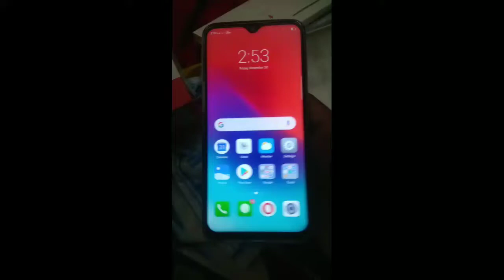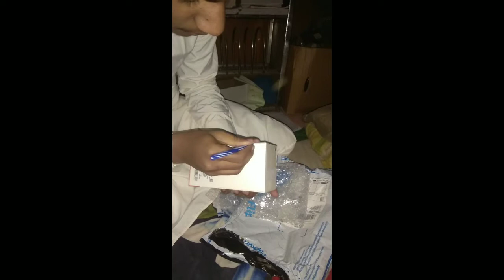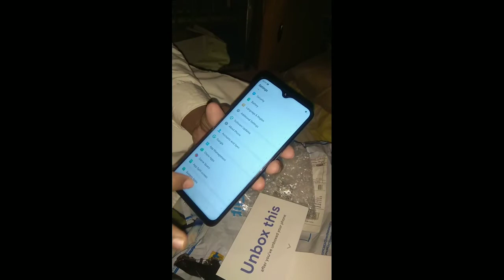Realme 2 pro review in hindi by || Android Tech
Hello guy's

Dosto swagat h aapka mere channel Android Tech mai mera n h Tahir aur mai aaj aap ko is video mai batauga ke realme 2 pro ke kuch mazedaar things jise jaan kar aap ko achha lage
Agar aap ki realme 2 pro khareedna h to mai uska link neeche de dunga👇👇👇👇👇

Realme 2 Pro (Black Sea, 64 GB)